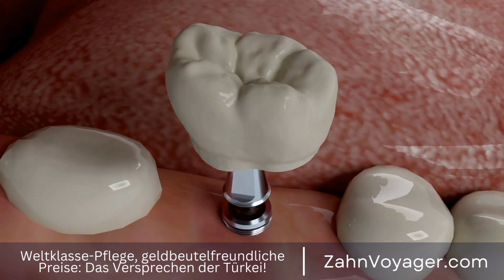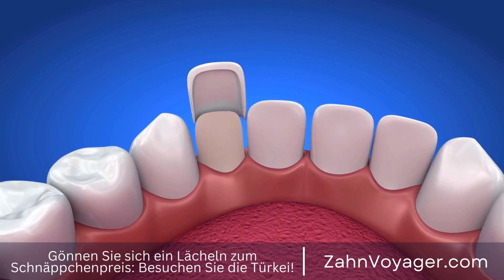Zahnimplantate - Die moderne Lösung für fehlende Zähne? Erfahren Sie alles über die Behandlung!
Zahnimplantate sind eine moderne Lösung für den Ersatz von fehlenden Zähnen. Sie bestehen aus Titan oder anderen biokompatiblen Materialien und werden chirurgisch in den Kieferknochen eingefügt, um als künstliche Zahnwurzeln zu fungieren. Im Laufe der Zeit verwächst das Implantat mit dem Knochen und bildet eine feste Basis für eine Krone, Brücke oder Prothese. Zahnimplantate, Ersatz, Zähne, Titan, biokompatibel, Kieferknochen, chirurgisch, künstliche Zah